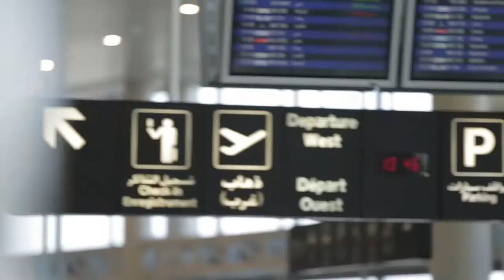Syrian family reunited after being separated by war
Mohammad and his family were forced to escape the conflict in Syria and seek refuge in Lebanon. With no access to health care, Mohammad was almost permanently paralysed after being seriously injured. This is his story.